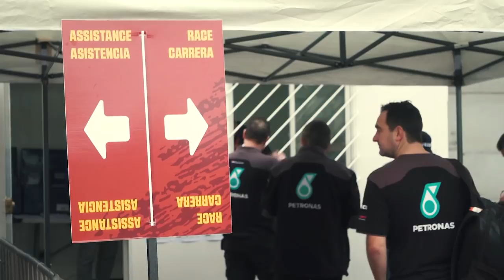DAKAR 2018 - Přejímky